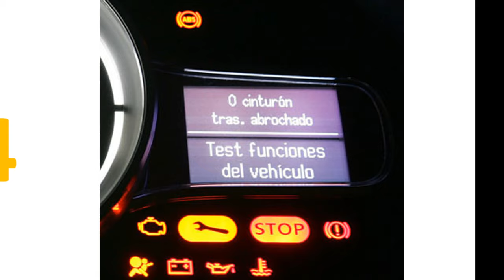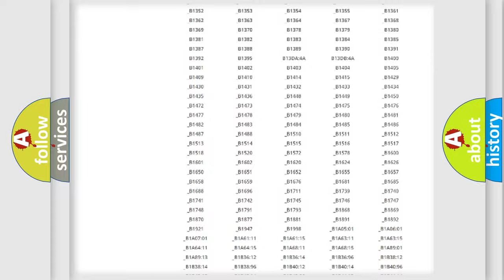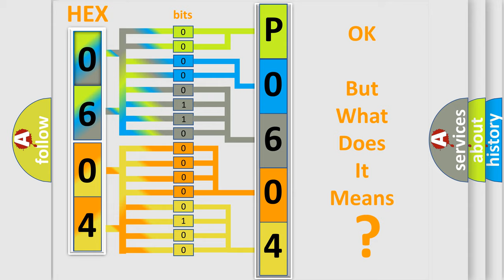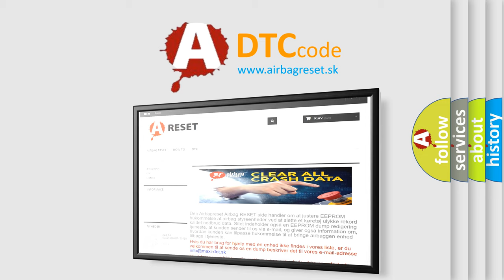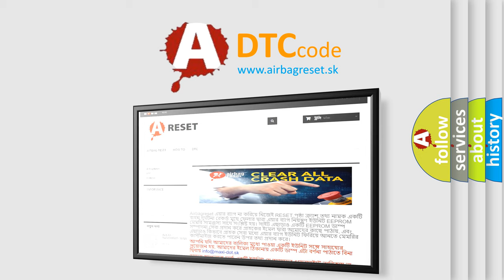DTC Lexus P0604 Short Explanation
Contents:
0:21 Basic DTC analysis according to OBD2 protocol standard.
1:48 Insight into programming
2:58 A diagnostically understandable description of the Diagnostic Trouble Code
3:05 Basic error definition

Make:
Lexus
Code:
P0604
Definition:
Steering Angle Sensor Internal-Signal Erratic
Description:
The Steering Column Control Module (SCCM) is located near the top of the Steering Column underneath the Steering Wheel. The SCCM includes the Clockspring, the Multi-Function Switch and a LIN or CAN C Gateway. LIN Bus messages received by the LIN or CAN C Gateway are broadcast over the CAN C Bus to the appropriate modules.
Cause:
Steering Column Control Module (Sccm)